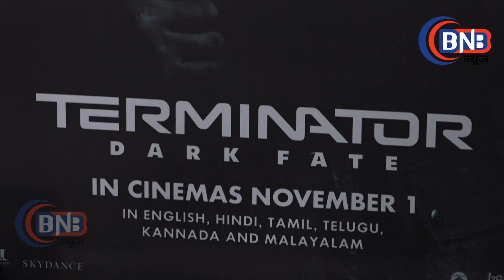Celebrities at the premiere of Terminator Dark Fate with Harshad Arora, Abhinav Kapoor